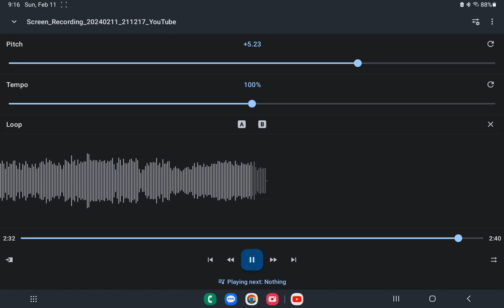Digiview high tone